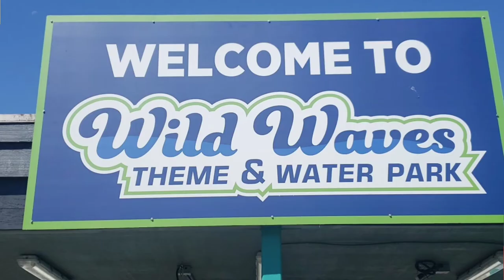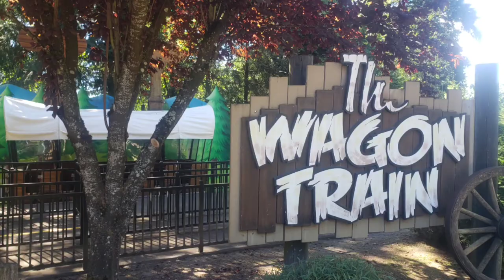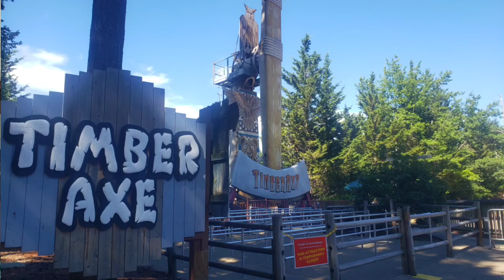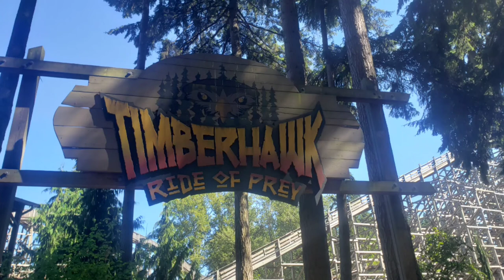Every Single Attraction at WILD WAVES THEME PARK in Washington State RANKED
Nestled just south of Seattle & just north of Tacoma lies Wild Waves Theme & Water Park. Broken up in two sections, Wild Waves has tons of water & dry rides for kids & adults alike. So, today, we break down every single theme park attraction at Wild Waves & rank them from worst to first!